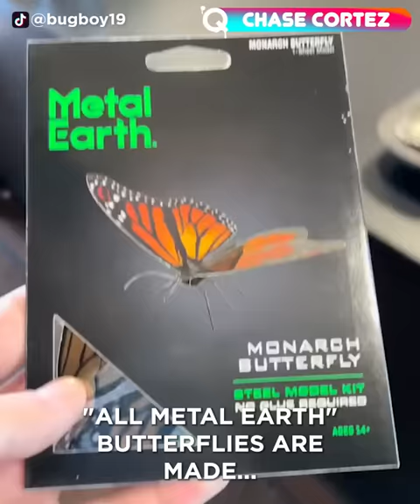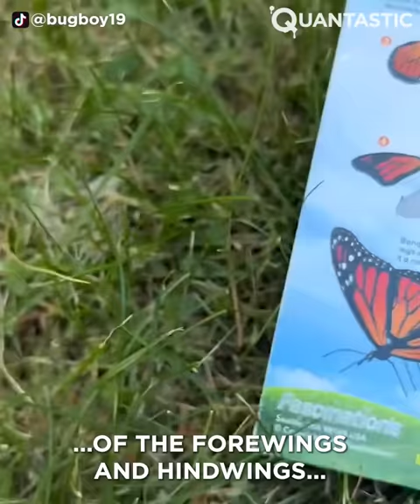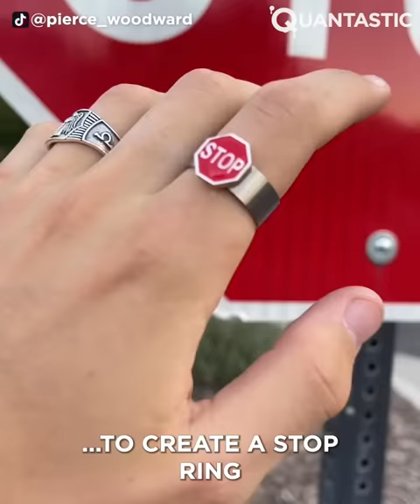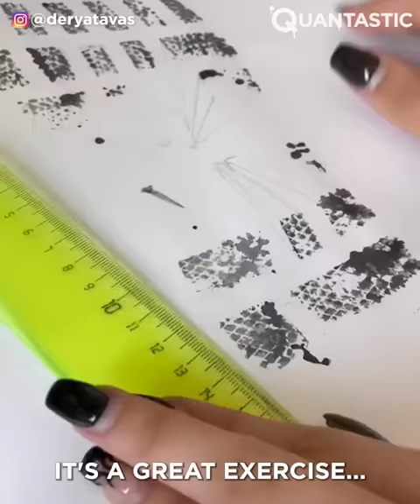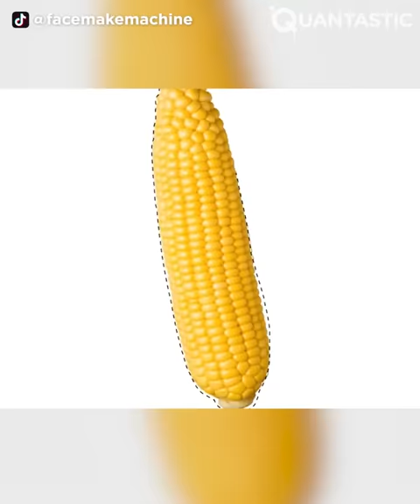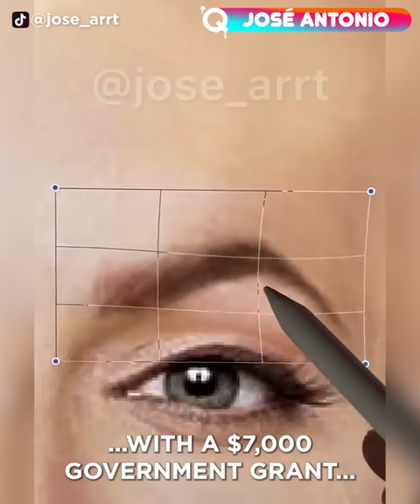Unexpected Art That Will Blow Your Mind ▶2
You can find art anywhere, even in the most unexpected places. If you don't believe us, watch this review of unexpected art and tell us what you think. Enjoy!

Thumbnails:
Marius Sperlich

灵魂雕刻师张先生
Kuaishou ID: Zhangxiansheng56565
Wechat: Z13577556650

猛创意球鞋custom
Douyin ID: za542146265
Wechat: mcydz002

圈中画-象游
Douyin ID: XYMS666666
Wechat: xyms0506